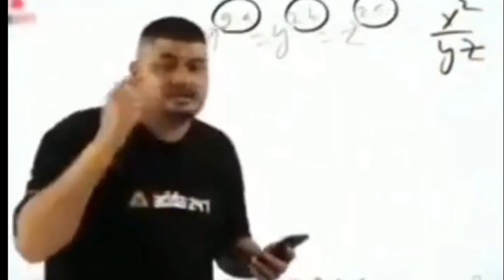Zomato GIGS Slot पर ध्यान दो और ज्यादा पैसे कमाओ 😱 ! Zomato Delevery Rider/ Boy Earning in Delhi 😊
Zomato Delivery Boy दिल्ली में पुरे दिन कितने पैसे कमाता है ! गिग्ग्स आने के बाद  ! Full Day Earning

Zomato Delivery Boy दिल्ली में पुरे दिन कितने पैसे कमाता है ! गिग्ग्स आने से पहले ! Full Day Earning